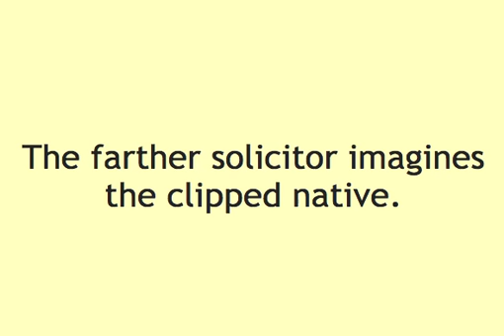The Farther Solicitor